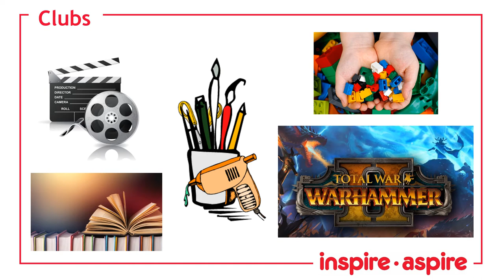Extra Curricular Activities